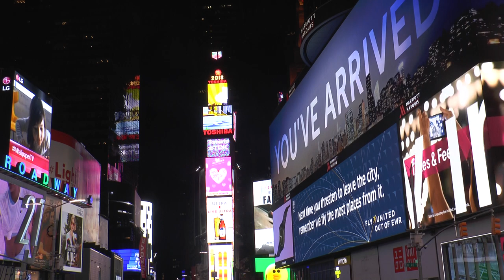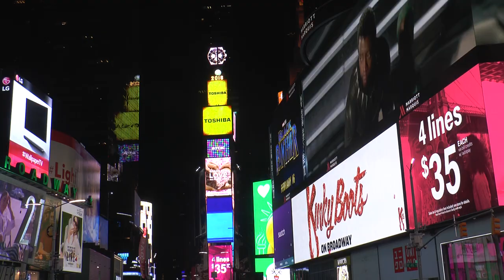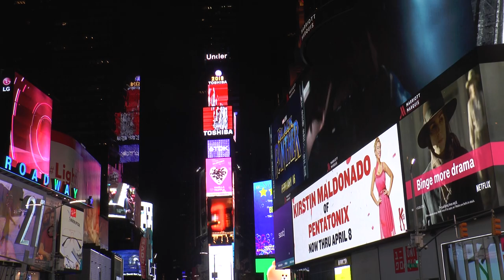TIMES SQUARE /42/MANHATTAN/ 2/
VIDEOS REPORTAJES TV..